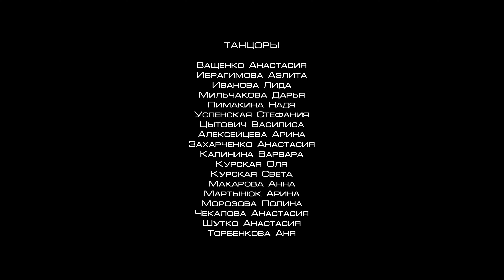Klukva 25_05_2023